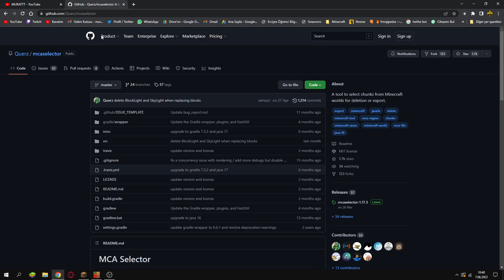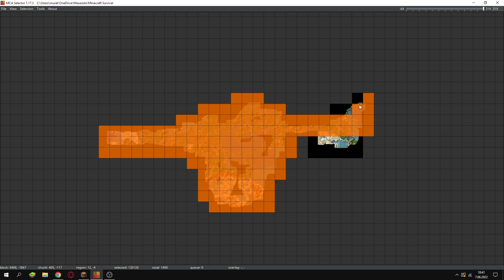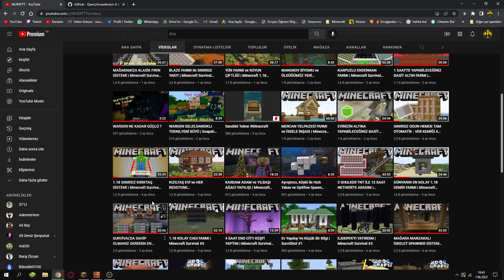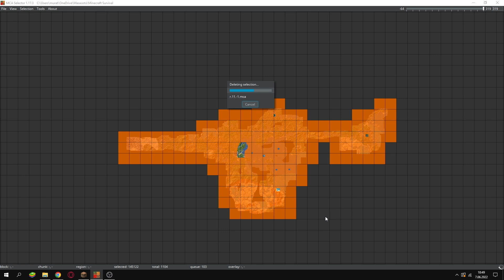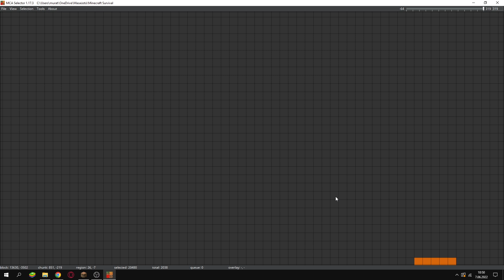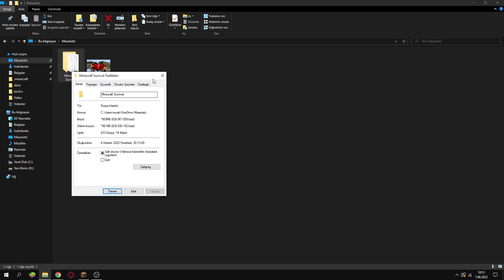Yeni Sürüm İçin Gereksiz Chunklarınızı Silme | SurviShot#3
Hepinize merhaba arkadaşlar ben Murattt 3t ile.

Üyelik aldığınızda discorda gelip rolünüzü moderatorlerden isteyin ki rahatlıkla sizleri bulup sizlerle birlikte içerik çekebilelim.Seviliyorsunuz.